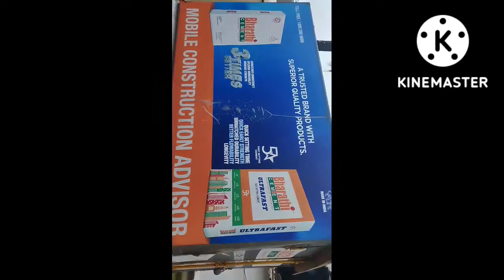BHARATHI CEMENT 5*